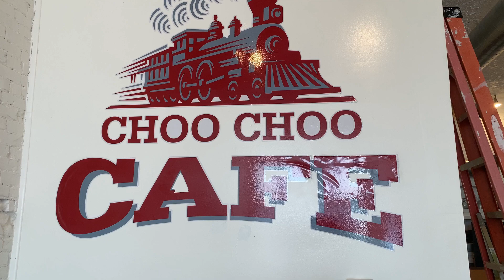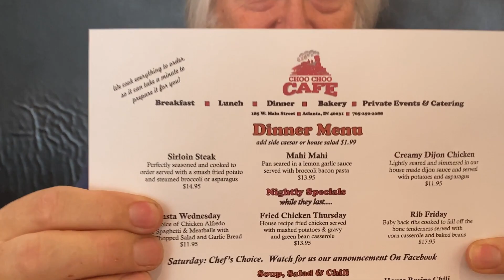MrMuffin is working at The Choo Choo Cafe getting ready for expanded hours and menu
Mr and Mrs Muffin own and operate The Choo Choo Cafe in addition to MrMuffin'sTrains. This week they are getting ready to expand the dinner menu and the hours - take a look!